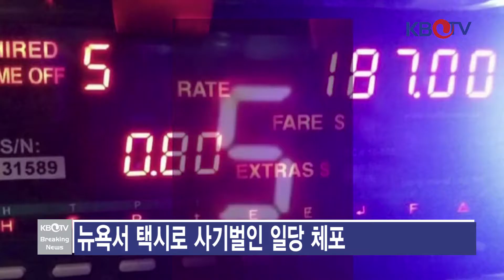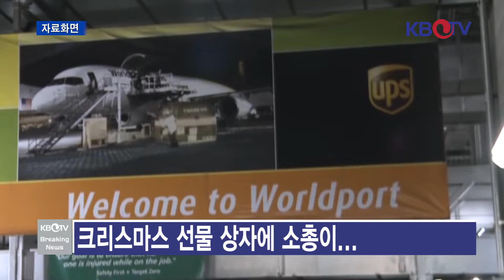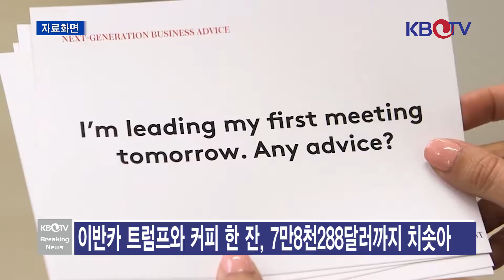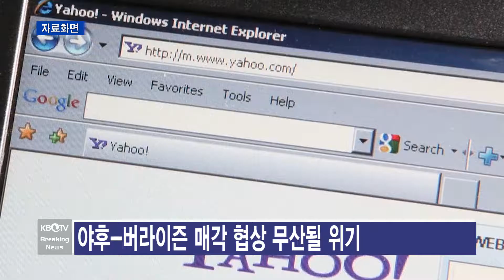KBTV 브레이킹 뉴스 2016년 12월16일 HD